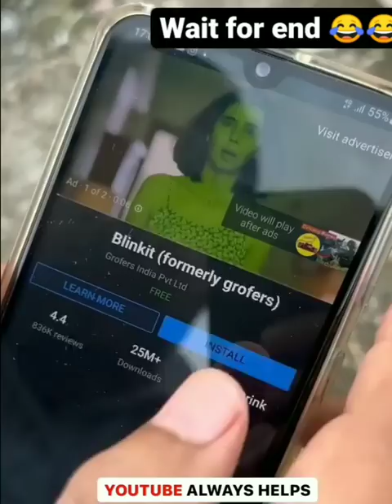इसे बनाना सीख लो नही तो ..?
Time Bomb फटने वाला ... है 😵

plz DON'T give me any strike witout taking any action

your doubt

Arhan Khan
Form New Delhi (India)